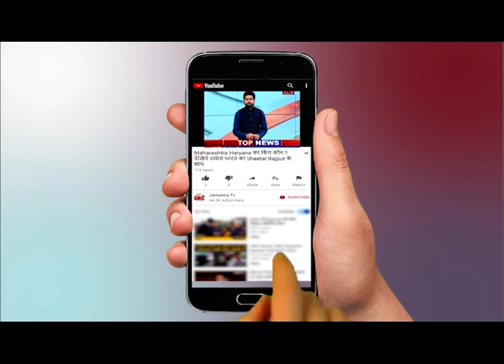3 घंटे तक गोलियों की तड़तड़ाहट, काल बनकर जब सामने आए जवान ।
3 घंटे तक गोलियों की तड़तड़ाहट, काल बनकर जब सामने आए जवान